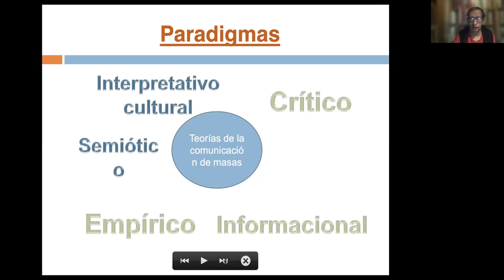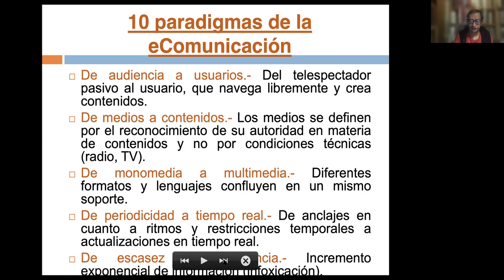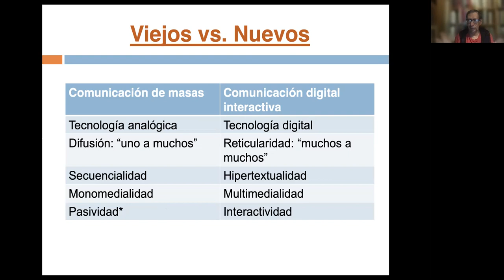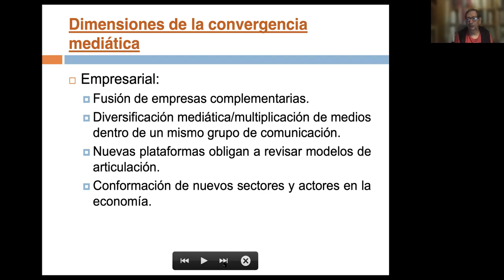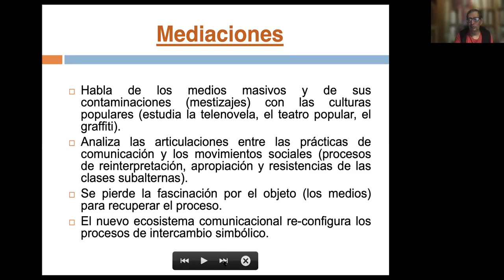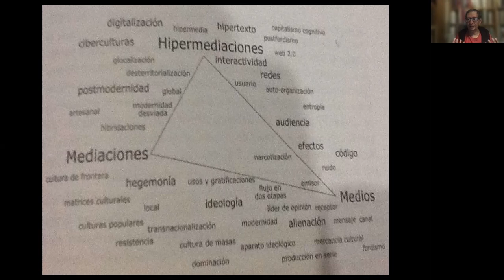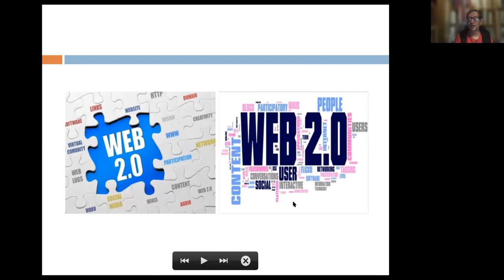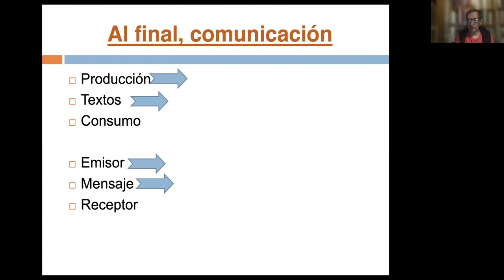Hipermediaciones y cambios tecnológicos según Carlos Scolari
hipermediaciones
Carlos Scolari
cambios tecnológicos
características nuevos medios
viejos medios y nuevos medios
paradigmas de comunicación